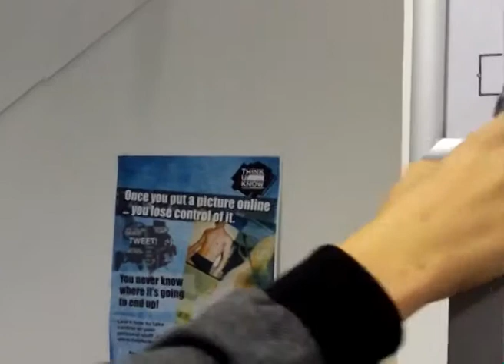smart stuff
creative and media work